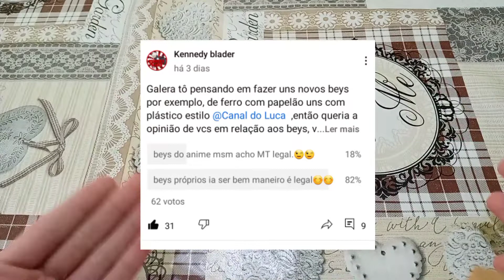Review|Sword Klaus meu Bey próprio versão dynamite battle.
canais parceiros
Kauã blader channel
shu  blader
delta blader
vh blader
Blader mascarado
Dark Bey
The end
Bell blader x
kn blader
caio blader
Everton Silva
the lui blader